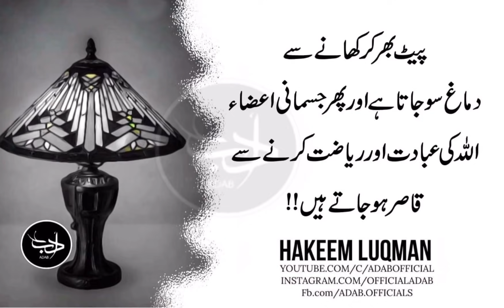Dana Aur Zeerak Ka Intekhab Aik Acha Intekhab Hai